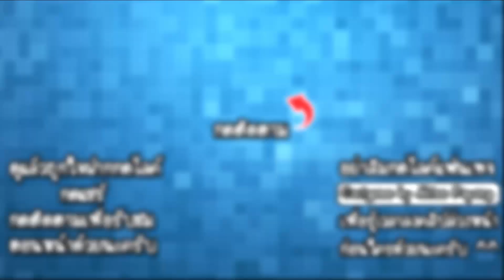Career Rush - วิ่งเปลี่ยนอาชีพให้ร่ำรวย!! [ เกมส์มือถือ ]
ในวันนี้เราจะมาวิ่งเปลี่ยนอาชีพเก็บเงินให้ร่ำรวยกันนะครับ โดยที่เกมนี้เราจะได้ลองใช้อาชีพต่างๆอันหลากหลายวิ่งในสถานการณ์ต่างๆที่มีทั้งกำไรและขาดทุน มาดูกันว่าหนทางการเป็นคนรวยจะเป็นแบบไหนกันนะครับ!!

Developer : Rollic Games

CPU : Core i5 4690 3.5GHz
Mainboard : MSI H97 - GAMING 3
RAM : 16GB DDR3 1600 KINGSTON
SSD : 120GB KINGSTON SV3
HD : 1TB WD SATAlll
VGA: MSI GEFORCE GTX 960 ARMOR
CASE : DEEPCOOL TESSERACT
POWER SUPPLY : FSP HYPER M 600W
DVD : LITE-ON
Windows 8.1

Monitor : LG IPS 24MP57 ขนาด 24นิ้ว
Mouse : MSI DS100
Keyboard : MD-KB338
Microphone : KEENION KOS-203
Headset : Dragonic wyvern